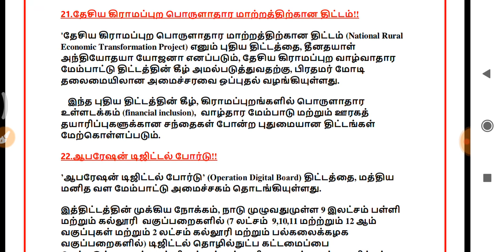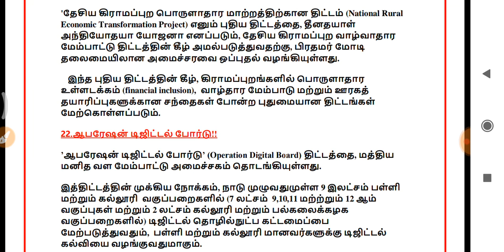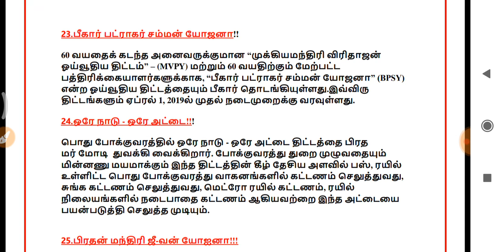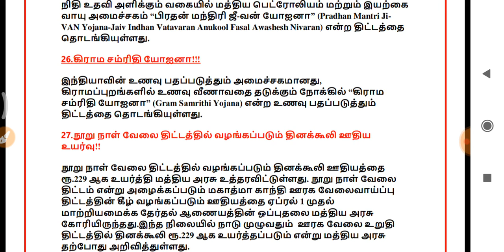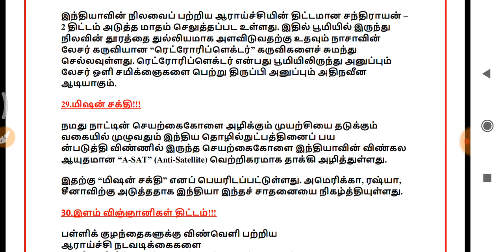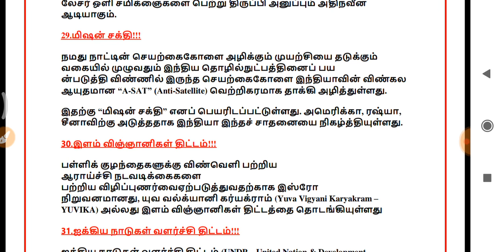TOP 10 திட்டங்கள் 2019 பற்றிய முக்கிய கேள்விகள் for TNPSC Grp- 2 &2 &4; வாழ்த்துகிறோம், வென்று வருக!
Category: EDUCATION